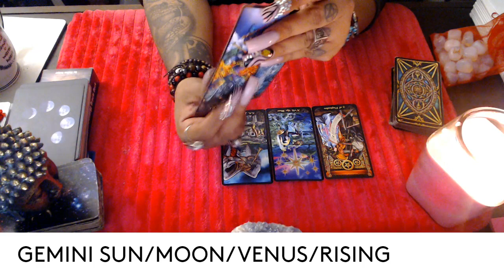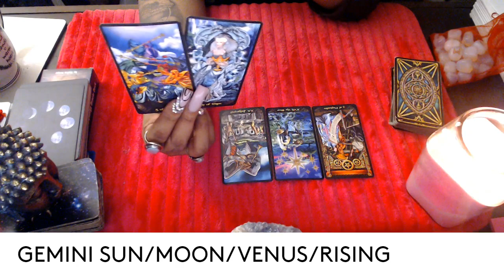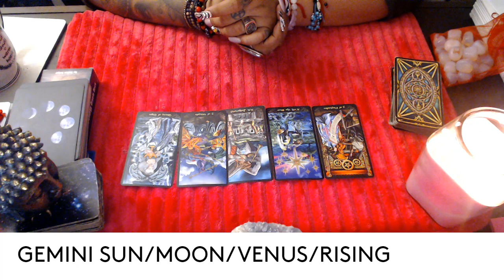GEMINI- NOVEMBER 2021 "THE ONE THAT GOT AWAY"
3 Card Reading
30 Min Reading
1 Hr Reading